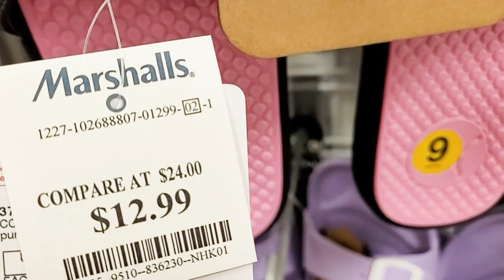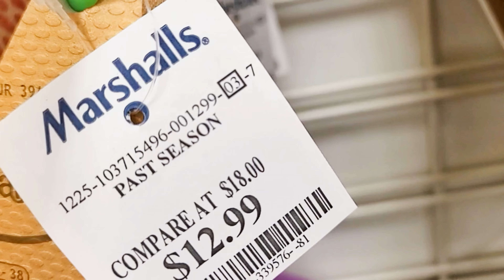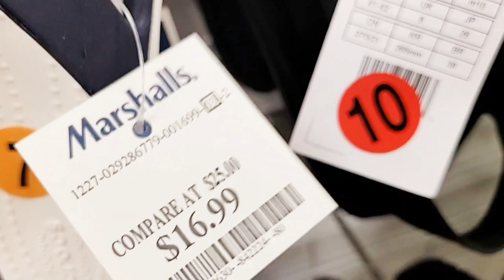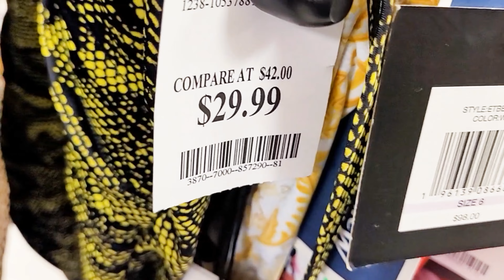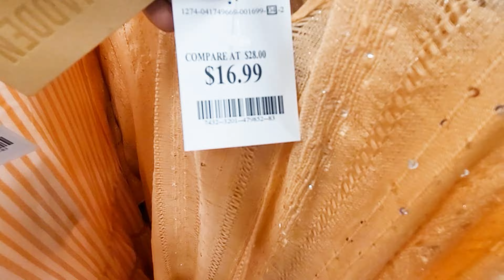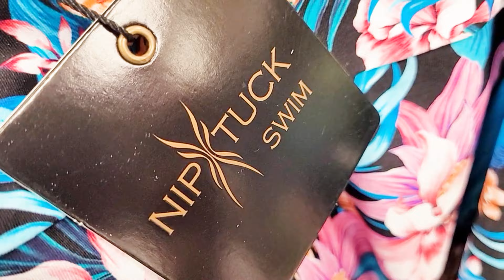MARSHALLS SHOP WITH ME SWIMWEAR SWIMSUITS SUMMER SANDALS SLIPPERS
Shop with me at Marshalls for swimwear, swimsuits, summer sandals, slippers, hats and more!
I'm always on the lookout for
women's clothing
men's clothing
designer handbags
designer shoes
affordable fashion finds
dresses
tops
blouses
make up
skin care
fashion accessories
spring fashion finds
summer fashion finds
fall fashion finds
winter fashion finds
designer purses
designer wallets

Brands that I look for includes
Michael Kors
Calvin Klein
Coach
Kate Spade
Rae Dunn
Tommy Hilfiger
Lucky Brand
Steve Madden
Guess
Betsey Johnson
Anne Klein
Dooney & Bourke
Nike
Adidas

I love to go shopping at
Marshalls
TJ Maxx
Burlington
Target
Walmart
Macy's
Macy's Backstage
Kohl's
H&M
Forever21